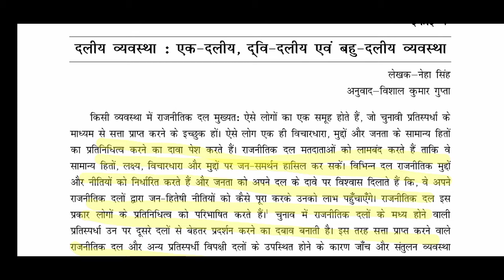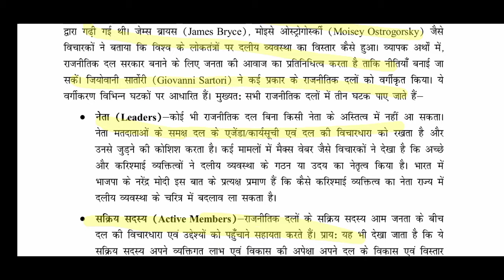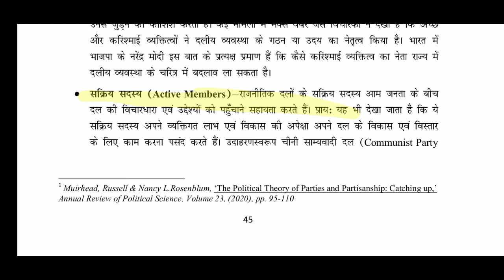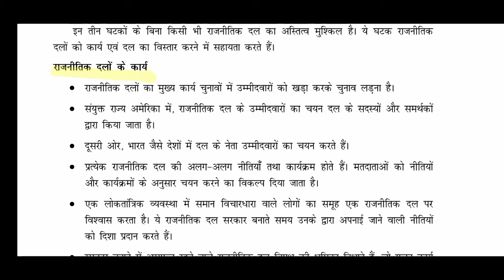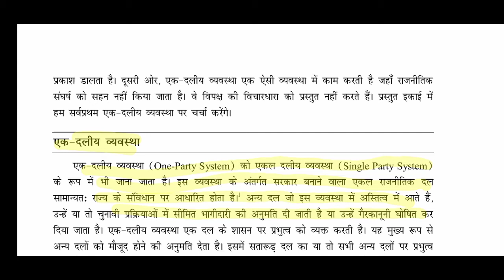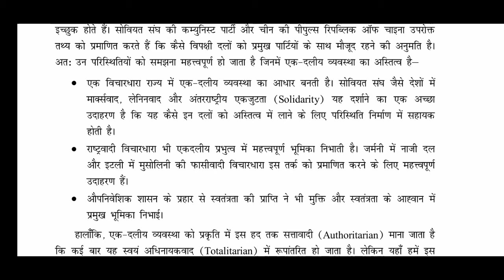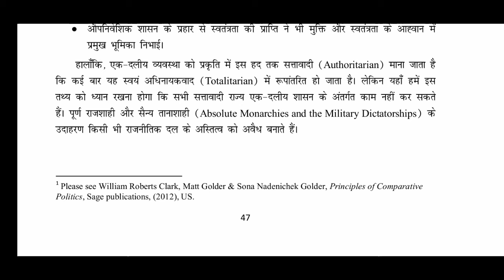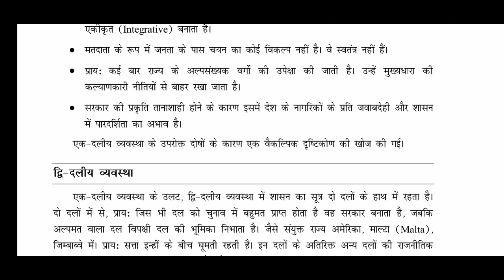Du sol BA prog 2nd year 3rd semester एक दलीय व्यवस्था द्वि दलीय और बहुदलीय व्यवस्था chapter-5 part-1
Hello everyone
एक दलीय व्यवस्था द्वि दलीय अवस्था और बहुदलीय व्यवस्था
एक